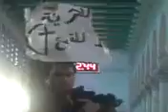جامع بن امية مظاهرة تطلب بالحريات.سوريا syria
ارشادات مهمة للمتظاهريين  السوريين
1- تقسيم المتظاهريين قسمين الاول يعمل ليلا و الثاني نهارا
2-استخدموا كميرات الفيديو فاي صورة مفيدة
5-لمنع الصواعق الكهربائيه البسو  اكياس بلاستك في ارجلكم مربوطه بلزق مانع للكهرباء
6-غسل الوجه بالكوكا كولا  او المشروبات  الغازية يزيل فورا مفعول القنابل المسيلة للدموع
7-كيفية شل فاعلية المدرعات و عربات الأمن
...حشر قطعة قماش مبللة فى فتحة الشكمان لمنع العادم من الخروج
.و لو لفيت قطعة خشب بالقماشة المبللة كان أفضل و يمكن استعمال حتى كم قميص
سيؤدى ذلك لتوقف المحرك عن العمل فى مدة لا تتجاوز 7 ثوانى
و بالتالى تتوقف العربة عن الحركة و يتوقف مدفع المياه و تصبح المدرعة خردة
مع ملاحظة أنه فى حالة نزعها ستعود العربة للعمل
8-استخدمو الكمامات للحد من اثار الغاز المسيل للدموع
- خدوا معاكوا بخـــــاخــــات فيها ميا و فلفل اسود و شطة من اجل  تروشها فى وجه  عساكر الامن المركزى لو فكروا يضربوا احد
و دايما هاجموا لانهم بيخافوا
9- تكوين لجان مسؤولة تقود المتظاهرين
10- وضع خطط احتياطية فيما يخص مسار المظاهرة،
11-توفير زجاجات المياه ولا تتردووا في طلب المياه والمساعدة من الاهالي
12- لا باس من هتافات كوميدية
13- ارتداء البسة واقية ان وجد